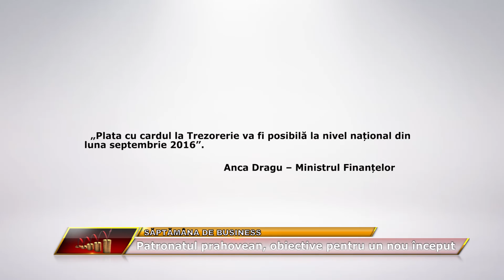Saptamana de Business 04 iulie p2